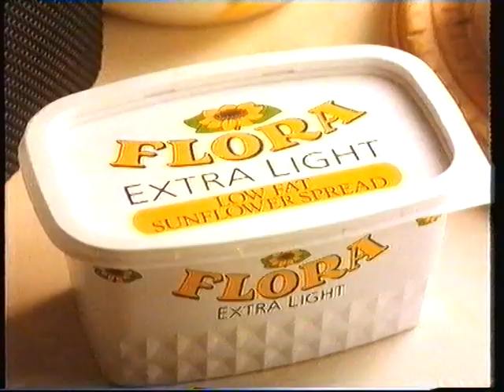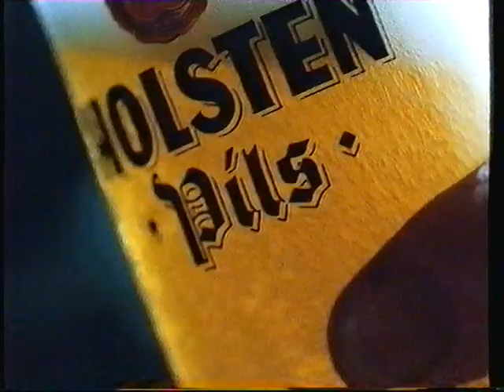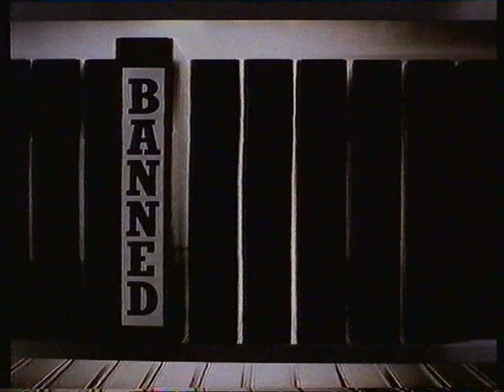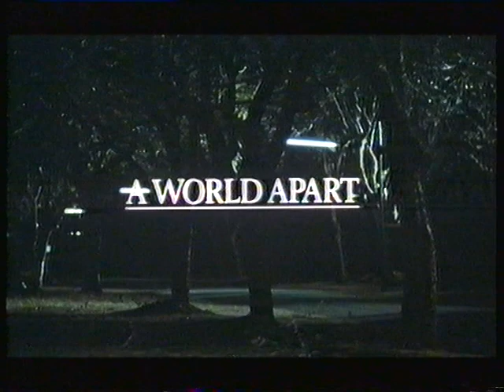Channel 4 Adverts (Unknown date/Early 90s?)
Adverts
Channel 4 trail
Start of "A World Apart"

Dunlop advert muted for copyright reasons